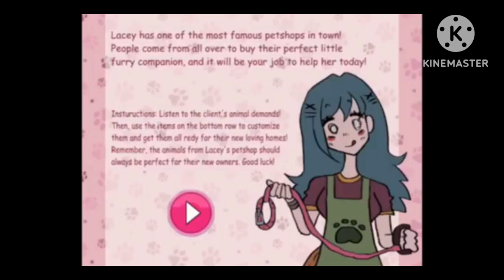lacey's petshop music for 2 minutes and 55 seconds straight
Lacey has one the most famous petshops in town!
People come from all over to buy their perfect little
furry companion, and it will be your job to help her today!